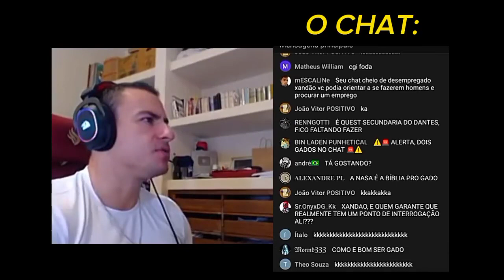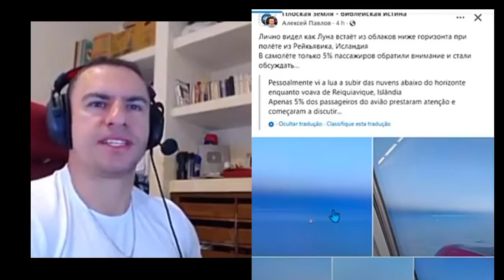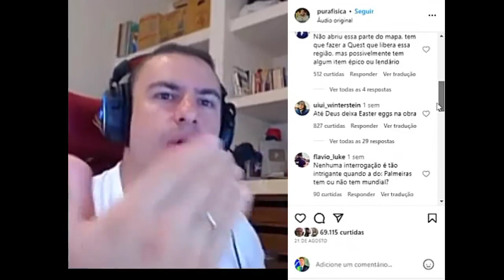REACT SUPER XANDÃO E ESSA GALAXIA EM FORMA DE PONTO DE INTERROGAÇÃO ? COMO É BOM SER GADO 🤣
COMO ELES AMAM ENGANAR O GADO, COM IMAGENS FALSAS, AGORA UMA GALAXIA EM FORMA DE PONTO DE INTERROGAÇÃO, AINDA ACREDITAM NISSO?? A TERRA É PLANA!